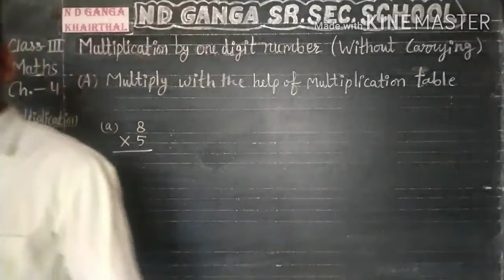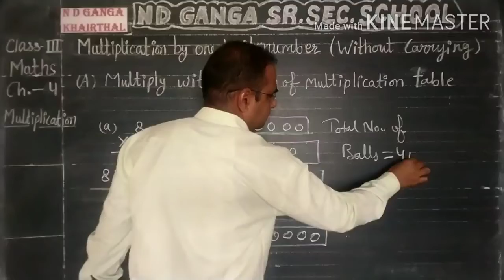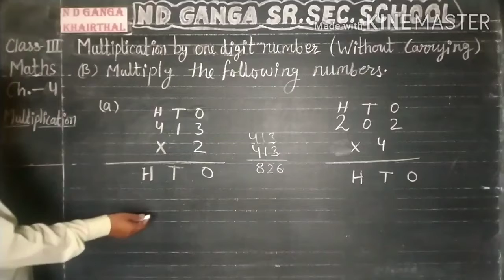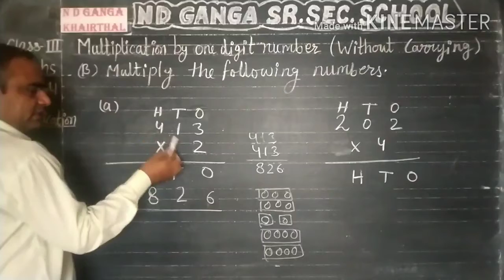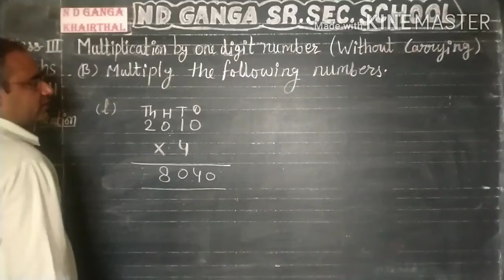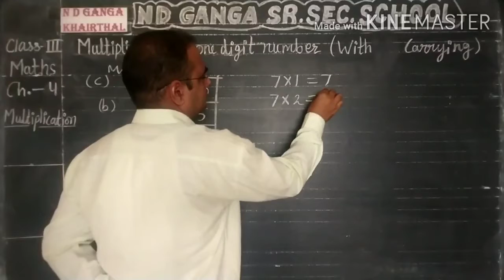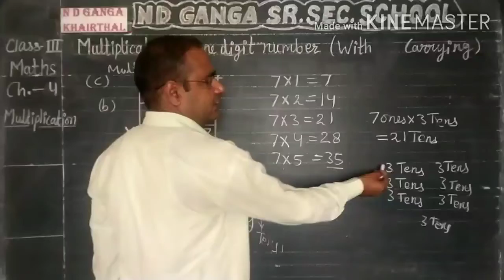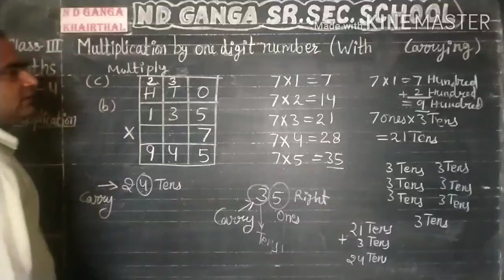Class - 3rd # Maths # Ch. - 4 # Video - 21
Chapter - 4 # Multiplication # Topic - Multiplication with carry and without carry # Video - 21